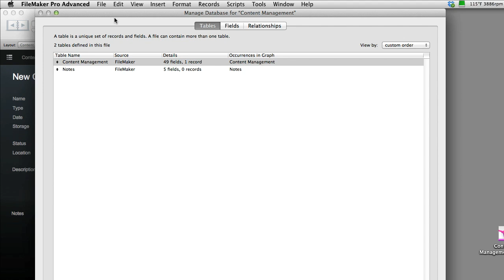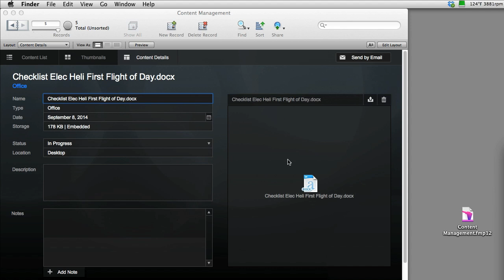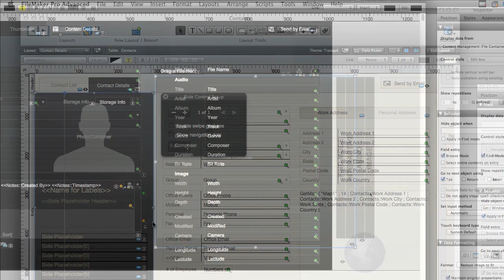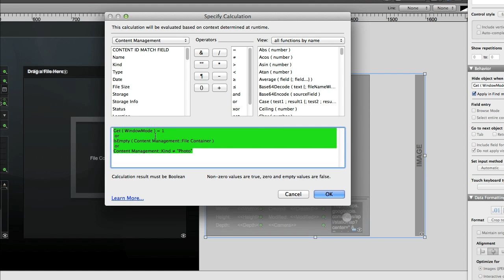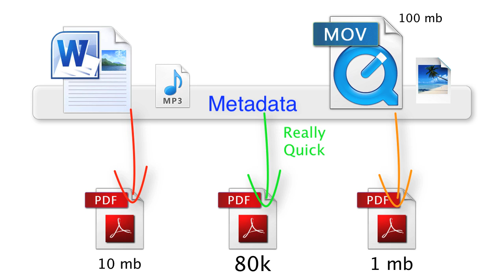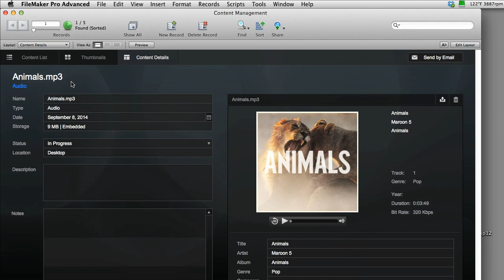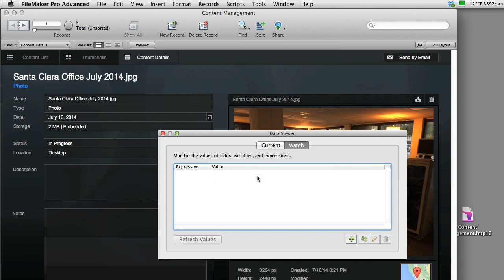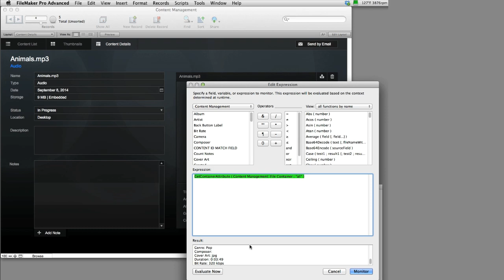How does FileMaker’s Content Management Starter Solution work?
Download the FileMaker Pro 13 & FileMaker Go 13 Training Videos

Looking “under the hood” at FileMaker’s starter solutions is a great way for beginning developers to learn how to develop a FileMaker database.  There are also some unique ways on how to perform various functions.